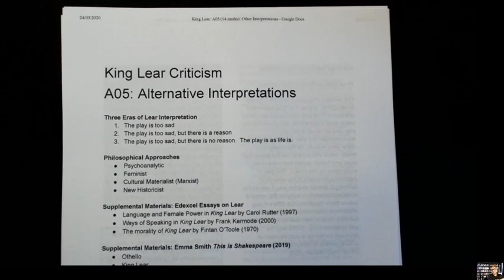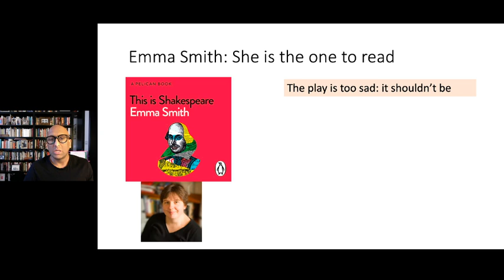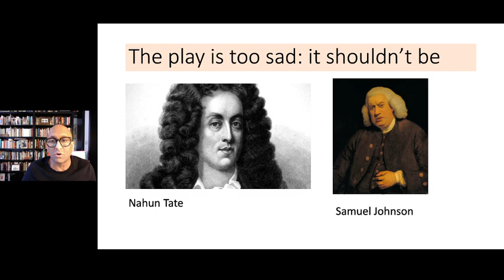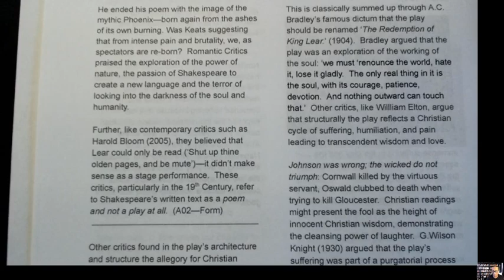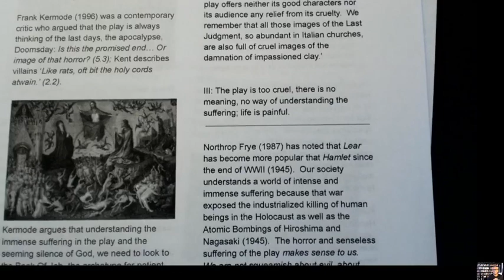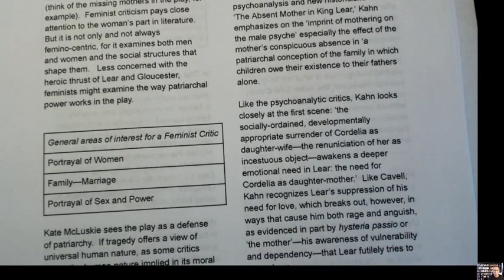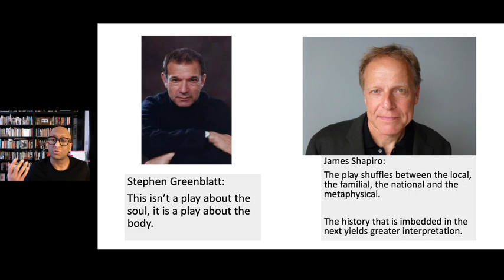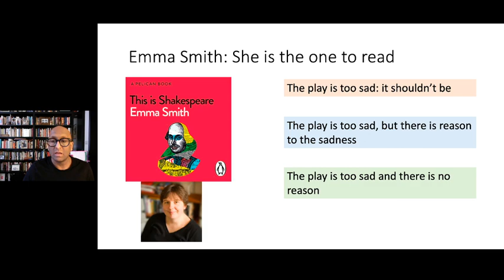King Lear Critics (A03-A05)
Using Emma Smith's notion of Three Eras of King Lear criticism, this presentation offers a reading of the major figures and tries to show how you can create a critical debate in your writing on the play.